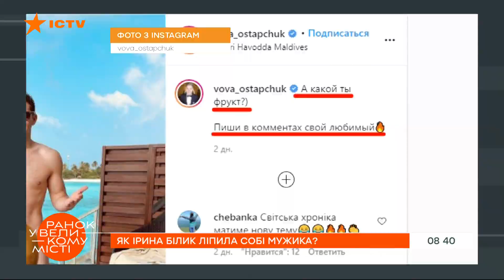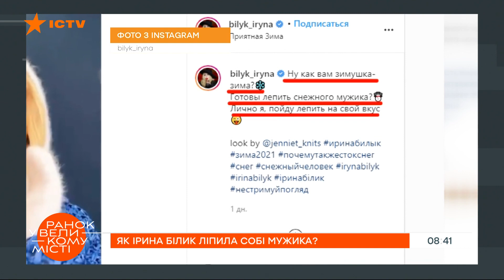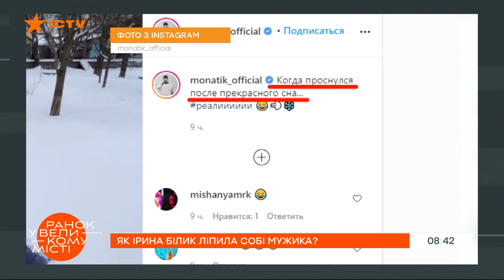"На свой вкус". Ирина Билык слепила мужчину мечты — ICTV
Что творится в жизни звезд знает блогер и журналист программы Утро в Большом Городе Татьяна Бродская.

Владимир Остапчук сделал горячие фото на Мальдивах, у Насти Каменских появилась соперница, а Ирина Билык рассказала, как слепить мужчину мечты.